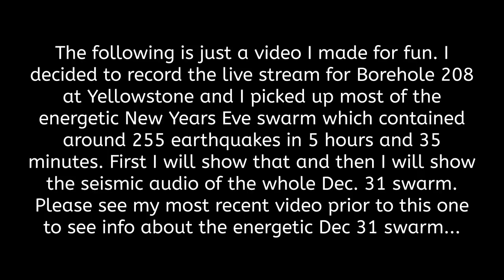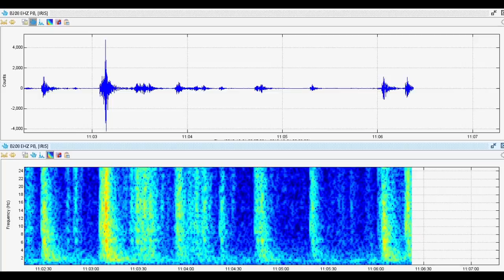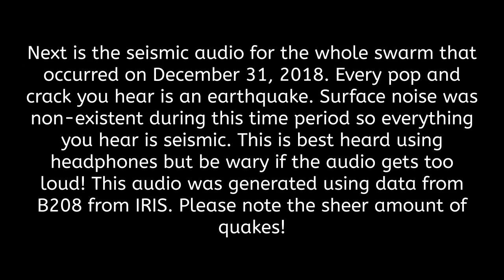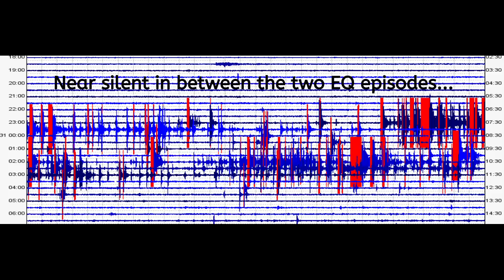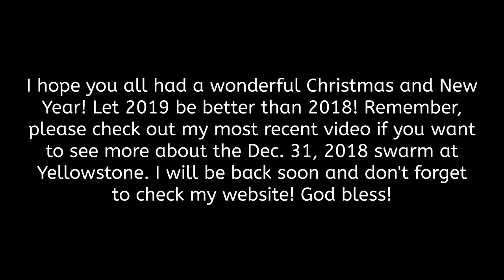Yellowstone Seismic Audio and Stream of the December 31 2018 Swarm -- SWARM Program Used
Hey guys. As usual, please look at the parts section directly below. If you haven't already, please see my most recent video where I discuss the characteristics of this swarm. I made this video for fun and I first show the live stream from SWARM of some of the earthquake swarm for Yellowstone which struck on December 31, 2018. Then, after that, I show the seismic audio for the entire swarm.

Parts:
00:01 – Intro/Recording of live stream on SWARM of some of the Dec 31 Yellowstone swarm
08:34 – Seismic audio for the whole Dec. 31 swarm (Headphones suggested)